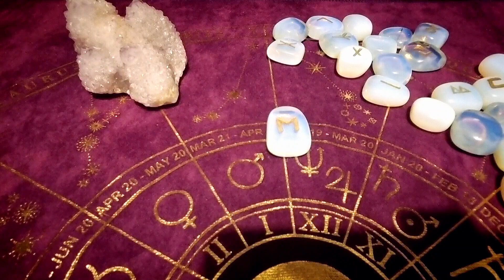🔮 runa týždňa 13.-19.3.2023